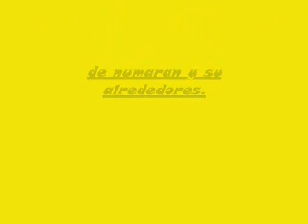numaran mich y sus carnavales , solo manis bar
la vida es un carnaval